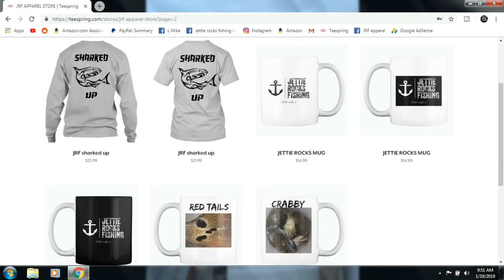FISH LIKE A PRO...6 TIPS TO CATCH MORE FISH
In this video i will be going over the six best fishing tips that i was taught that completely changed me as a fishermen.
MINDSET ...change the way you think and stop just fishing..learn to target fish.
LEARN THE TIDES...What tides are best for the species you are targeting.
LEARN THE SPECIFIC BAIT...What bait works best for the fish you plan to target.
AMBUSH POINTS .what does the fish you are targeting look for in order to find food and shelter.
TIMES OF THE DAY..What are the best times of the day to target the fish you are looking for.
MATCH YOUR TACKLE..use the right rod and reel for the fish you are targeting.

Jettie Rocks Mailing info..